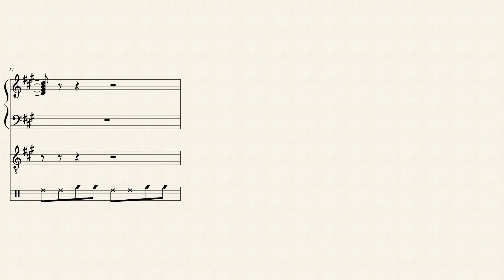Rock With Santa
Christmas. Rock With Santa